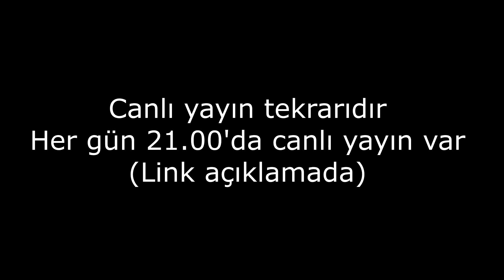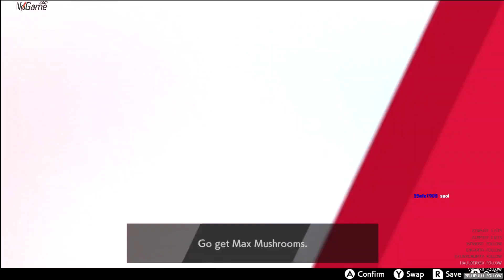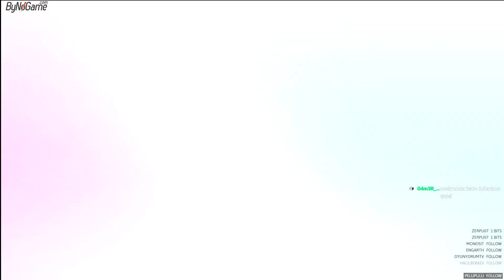Pokémon Shield - Isle of Armor # 2 - Uçan Slowpoke yapmışlar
Pokémon Sword ve Shield için çıkan yeni The Isle of Armor isimli genişleme paketini oynadım ve şimdi de sizlerle!